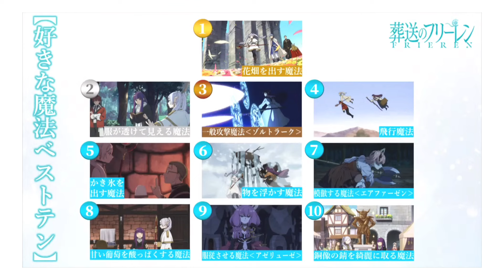【生特番】トークの魔法特別版の切り抜き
【葬送のフリーレン】生配信番組まとめ

0:00 喋ったってよかったのに
0:49 絶賛お爺ちゃんヒンメル
1:12 フェルンの成長
1:58 漫画の行間を埋めるアニメ
3:40 めちゃめちゃアウラだった
4:36 クヴァール大好き岡本さん
5:04 ザインと中村さん
6:04 おまけ